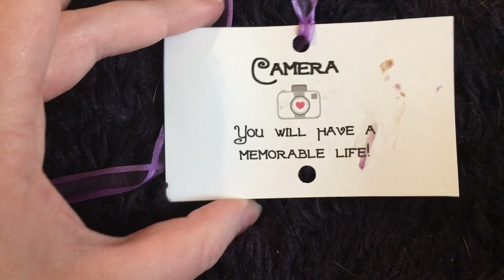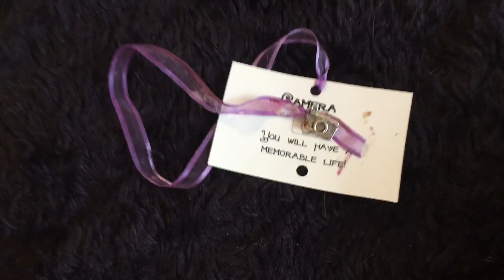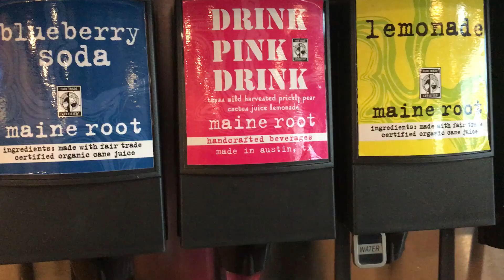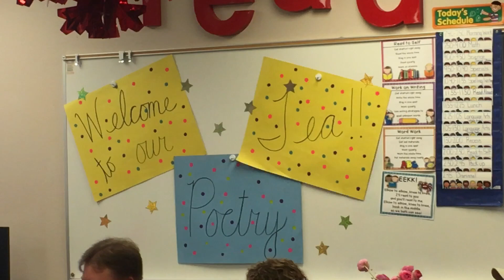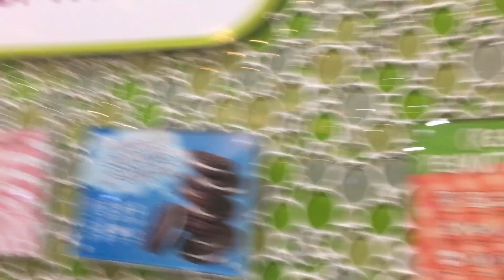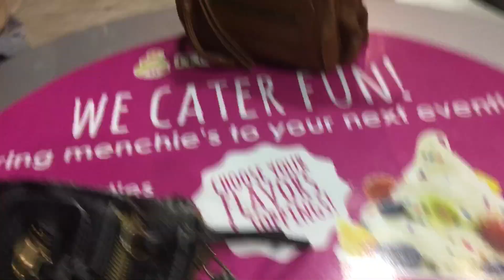I cant belive I did this or some other clickbait title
Idk I forgot what happens in this.